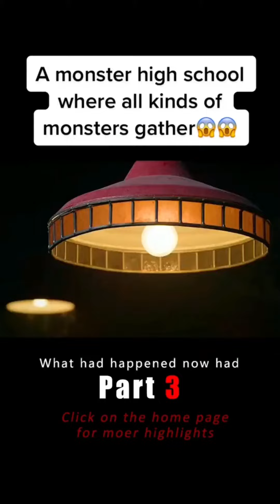A monster high school where all kinds of monsters gather😱😱